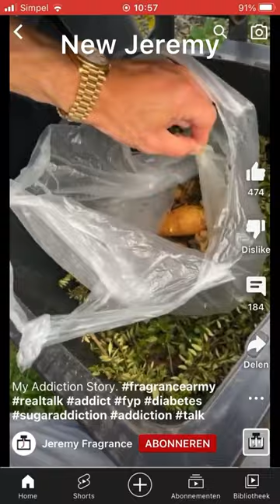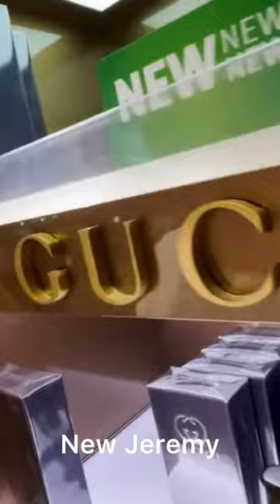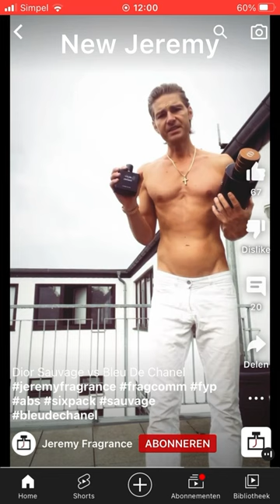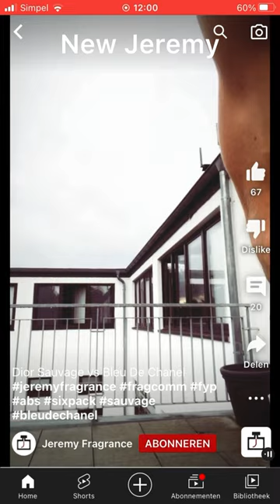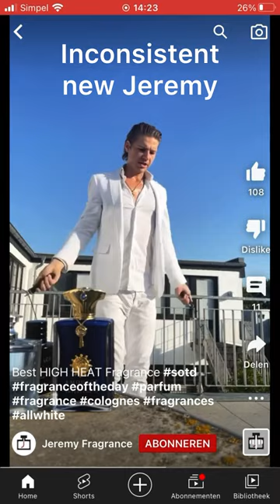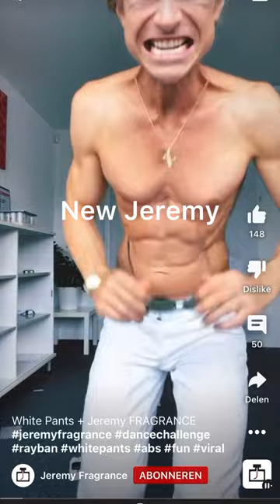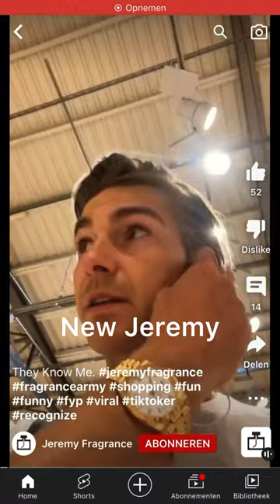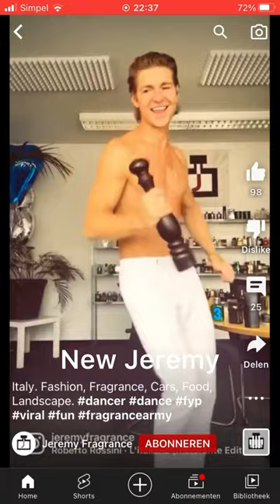Old Jeremy Fragrance vs. New Jeremy Fragrance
Jeremy has changed a lot over the years. From an ultra chad that spoke about fragrances like no salesman in the world could, to a clownish person that clearly needs mental help and with little passion for fragrance.

This video shows you how Jeremy used to be, for those that used to watch him them and for new viewers that are unaware of his former greatness.

Enjoy! (And don’t forget to watch my Jeremy Fragrance Out Of His Mind compilations).